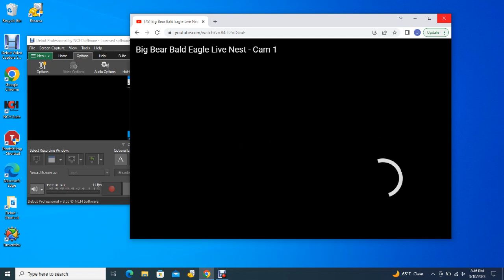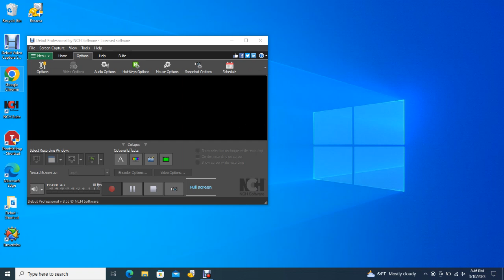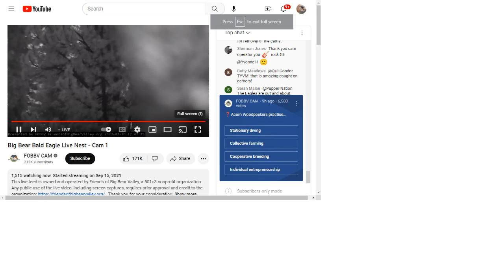Big Bear Bald Eagles 03/10/2023 19:42